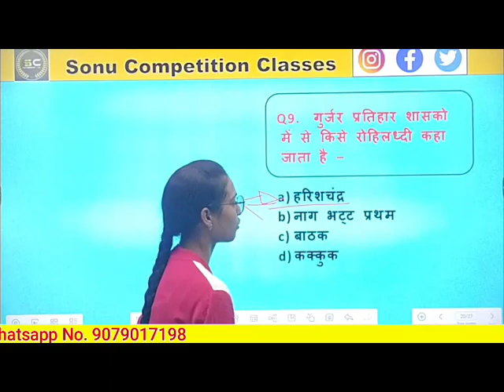गुर्जर प्रतिहार शासको में से किसे रोहील्दी कहा जाता है ?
मिहिर भोज,
गुज्जर प्रतिहार,
पितृहंता,
9वीं शताब्दी,
साम्राज्य विस्तार,
कला और संस्कृति,
परंपरा संरक्षण,

Pratihara kings,
Adi Varah title,
Indian history,
Historical figures of India,
Pratihara dynasty,
Kings of India,
Medieval Indian history,
Adi Varah significance,
Ancient Indian rulers,
Indian royal titles,
Pratihara dynasty history,
Historical kings of India,
Indian heritage,
Indian dynasties,
Pratihara dynasty,
Last ruler of Pratihara,
History of Pratihara dynasty,
Pratihara rulers,
Final king of Pratihara,
Pratihara dynasty decline,
Pratihara dynasty history,
Indian dynasties,
Medieval Indian history,
ratihara dynasty significance,
Last king of ancient India,
Historical rulers of India,
Indian history lessons,
Pratihara legacy,